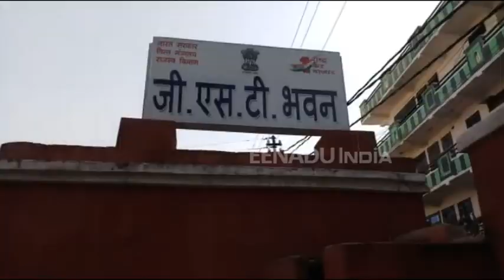जीएसटी फर्जीवाड़ा : करोड़ों की टैक्स चोरी पर यूपी में हुई पहली गिरफ्तारी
अलीगढ़ : जीएसटी चोरी के मामले में प्रदेश में पहली गिरफ्तारी हुई है. करोड़ों के जीएसटी फर्जीवाड़े में शिवानी स्टील कंपनी के मालिक अंकित गर्ग को गिरफ्तार किया गया है. वहीं वाणिज्य कर विभाग की टीम ने उन्हें गिरफ्तार कर हरदुआगंज थाना पुलिस के हवाले कर दिया है.